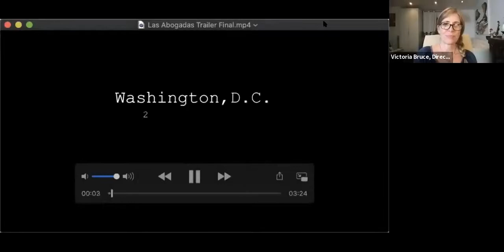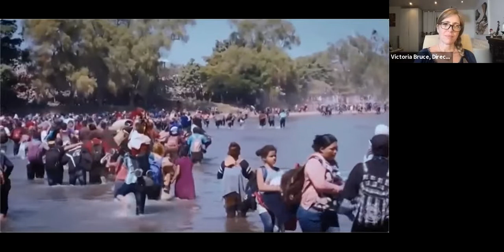Border Crisis Discussion & Sneak Peak Excerpts LAS ABOGADAS documentary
Immigration lawyer Careen Shannon moderates a conversation with immigration lawyer and film subject, Rebecca Eichler, and LAS ABOGADAS Director, award-winning filmmaker, Victoria Bruce. These human rights advocates recently visited Mexico's northern and southern borders and report on their experience and their impressions of US immigration policy.

Recording Date and time
Tue, October 26, 2021

7:00 PM – 8:00 PM EDT

SNEAK PEEK of film excerpts from LAS ABOGADAS documentary & discussion with the creative team & activists in our film!
Join us on Tuesday, October 26 for an eye opening discussion about today's border crisis. We'll also premiere never before seen footage shot on the border in Mexico.

About LAS ABOGADAS film:

LAS ABOGADAS follows six women immigration attorneys over a four-year odyssey as the U.S. Government under President Trump upends every law to protect those fleeing from violence and war while President Biden continues his predecessor's inhumane and illegal policies.

LAS ABOGADAS Impact Producer Laura Seltzer-Duny joins the conversation on how this film will influence decision-makers and how individuals can get involved.